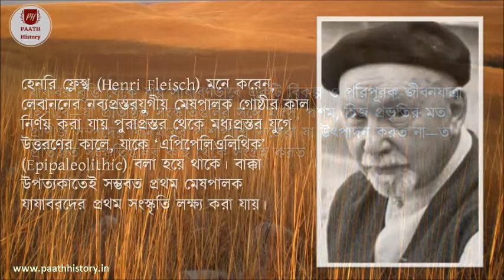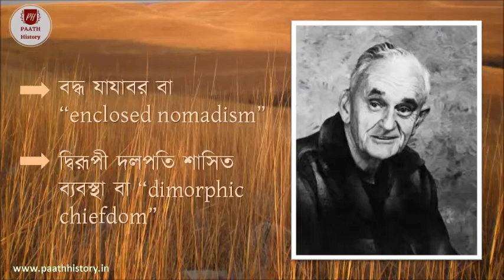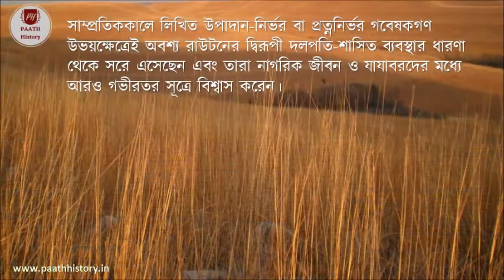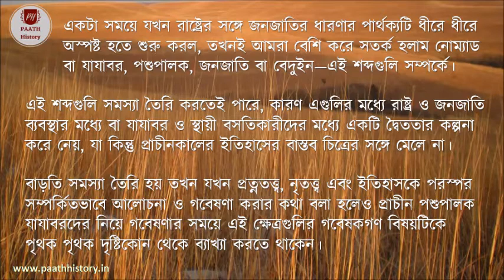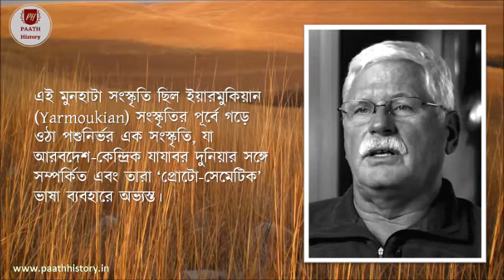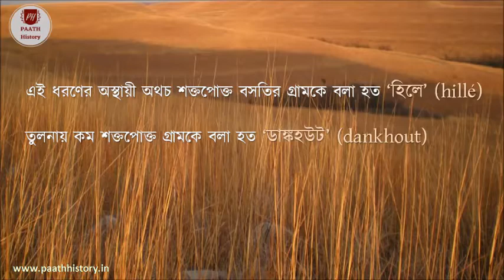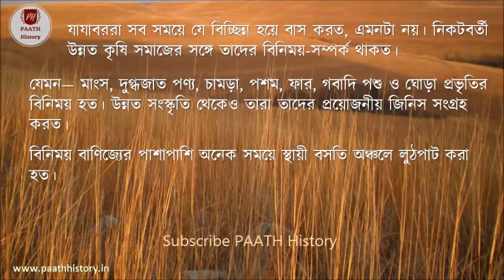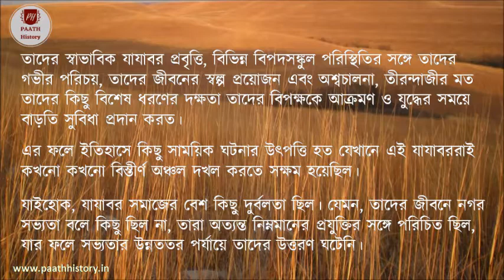যাযাবর পশুপালক বা 'নোম্যাড'গণ।Nomadic Pastoralism।Nomads।Created by PAATH History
Created for History Honours students.
যাযাবর বৃত্তিমূলক পশুচারণ এক অর্থে নব্যপ্রস্তরযুগীয় বিপ্লবের ফল। যাযাবর পশুপালক বা ‘নোম্যাড’দের যাযাবরবৃত্তির প্রধান কারণ ছিল তাদের পোষ্যগুলির জন্য তাজা চারণভূমির সন্ধান করা। যাযাবরবৃত্তিধারী মানুষদের সঙ্গে স্থায়ি বসতি তৈরি করা মানুষের সম্পর্ক কি ছিল ? বেশ কয়েক দশকের গবেষণার ফলে গবেষকরা আজ এই আপাত সরল প্রশ্নটির ব্যাপারে সচেতন। যাযাবরদের নিয়ে গবেষণায় নানা সময়ে নানা প্রশ্ন উপস্থাপিত হয়েছে এবং বেশ কয়েকটি ধাপে প্রত্নতাত্ত্বিক ও নৃতাত্ত্বিকগণ তাঁদের গবেষণাকে এগিয়ে নিয়ে গেছেন। শোনা গেছে নানা বিতর্ক। নোম্যাডদের জীবনশৈলী এবং পাশাপাশি তাদের নিয়ে চর্চার বিতর্কিত দিকগুলি নিয়ে এই ভিডিওটি তৈরি করা হয়েছে প্রধানত ছাত্রছাত্রীদের কথা মাথায় রেখে।
Reference:
(1) Farooqui Amar (2002), Early Social Formations, Delhi: Manak Publications Pvt. Ltd.